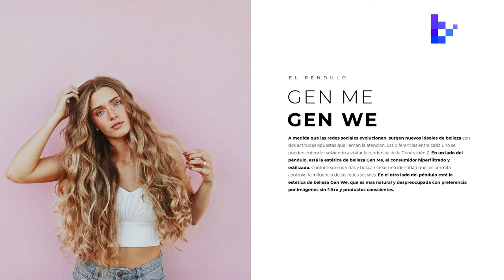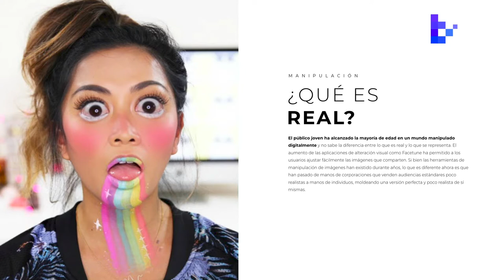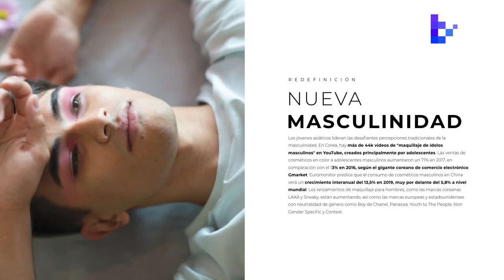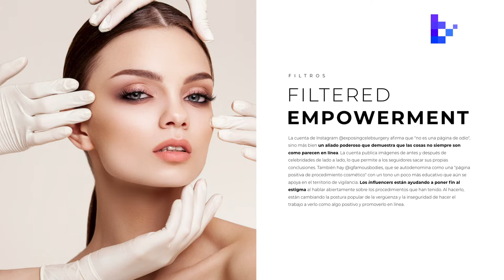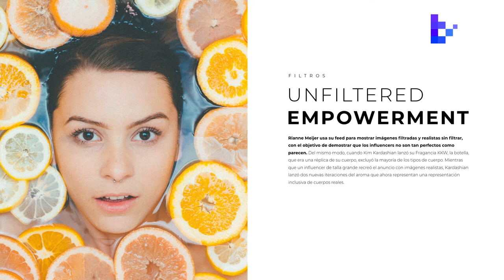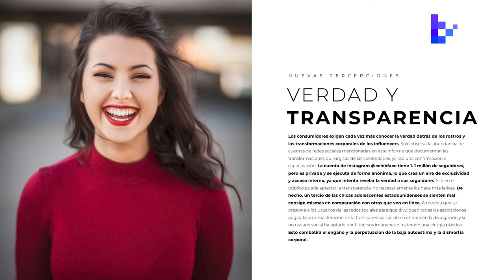BlackTrends 22. Los nuevos ideales de belleza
Afortunadamente en la actualidad muchos de los estándares que creíamos sobre la belleza se han desmitificado y al mismo tiempo se han venido construyendo nuevas percepciones y creencias acerca de qué es la belleza. Eso sin duda ha influido en los productos, marcas y servicios que esperamos entorno a esta industria.